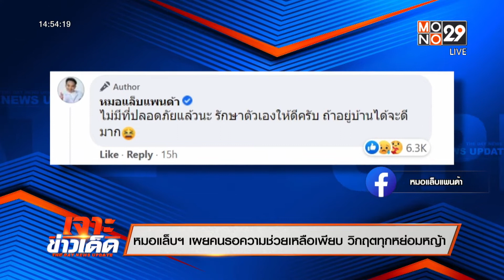หมอแล็บฯ เผยคนรอความช่วยเหลือเพียบ วิกฤตทุกหย่อมหญ้า / เจาะข่าวเด็ด The Day News Update / 27 ก.ค. 64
เพจเฟซบุ๊กหมอแล็บแพนด้า ได้โพสต์คลิปวิดีโอ เคสผู้ป่วยโควิดที่ยังไม่ได้รับการช่วยเหลือและยังตกค้างอยู่ในบ้าน จากแพลตฟอร์มจิตอาสาดูแลไทย ในคลิปจะเห็นว่าจุดสีแดงซึ่งเป็นสัญลักษณ์ของคนเข้ามาขอความช่วยเหลือในแพลตฟอร์มขึ้นเต็มทุกพื้นที่ หมอแล็บ เผย "จะช่วยกันยังไงไหว วิกฤตสุด ๆ ทุกหย่อมหญ้า"